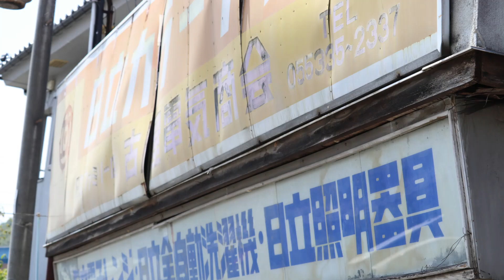「カントリーロード」Photo Slideshow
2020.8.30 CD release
「カントリーロード」
Photo Slideshow 公開！

故郷の景色、匂い、音、会いたい人達。

今は離れていても、会えなくても、きっと繋がれる。

心の中にある大事な場所、大事な人に思いを巡らせて下さい。

Photo Directions／L・U・U
location／
【静岡県】裾野市・沼津市・三島市
【山梨県】甲州市・笛吹市・山梨市・山中湖村

作詞・作曲・編曲／フルヤトモヒロ

柔らかい風の香りがした
あなたの笑み　思い出した
あの山も　この川もきっと
僕たちを繋いでくれる
my country road

「元気でいるのか？」
「ちゃんと食べているのか？」
「手洗い、うがいを忘れずやっているか？」
相変わらずのメール
「そのうち帰るわ」と返事してから
どれくらい経ったろう？

段ボールいっぱいの葡萄を頬張れば
詰め込まれた優しさ　はじけ飛ぶんだ

my country road

クタクタな体に染み込んでいくお茶が
心も体も癒してくれるんだ

この距離　この日々　乗り越えたら
会いに行くよ　待っていてね

あたたかい日々の記憶が今
胸の奥で響いているんだ
青空も　浮雲もきっと
想いを運んでくれるから
my country road

【フルヤトモヒロ  プロフィール】

静岡県裾野市出身。

シンガー・ソングライター、ベーシスト、MC。

音楽フェス、スポーツイベント、地域催事、ライブハウス、介護施設、幼稚園等、年間200ステージに立つ。

東京パラリンピック正式種目【パラサイクリング】応援ソング「no border」を、日本人で唯一、日本パラサイクリング連盟の公認を頂き制作。

2019年からはVリーグ 男子バレーボールチーム【東レアローズ】公式応援ソング「頂」を手掛け、ホームゲームでのライブも実施。

日本最大級のアコースティック音楽フェス【ACO CHiLL CAMP】に、オーディションを勝ち抜き4年連続で出演、2019年は会場MCも担当。

2019年には、日本最大級の音楽フェス【マグロック2019】に、DJダイノジのパフォーマーとして2日間出演。

2020年1月、歌によるパラサイクリング応援の活動の模様がYahoo!ニュースに取り上げられる。

同年5月、厚生労働省が推奨する正しい手の洗い方を裏にした「てあらいのうた」を発表、直後に静岡県内ショッピングモールのラジオCMに決定し、テレビ静岡では特集も組まれる。